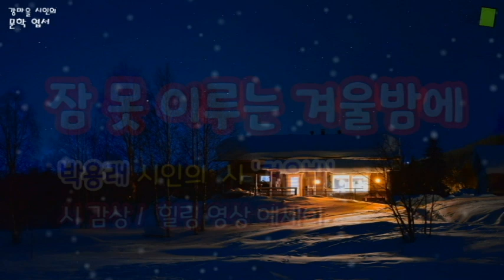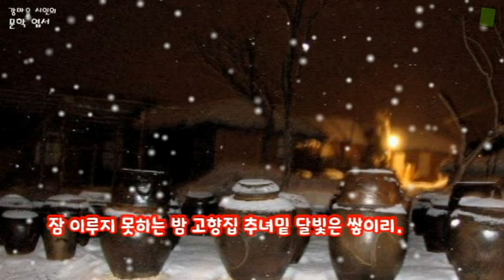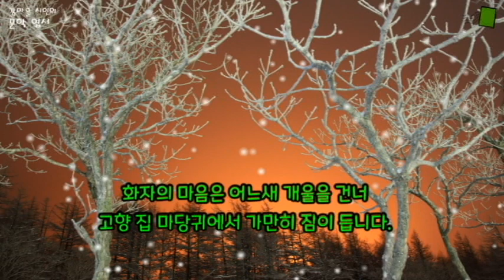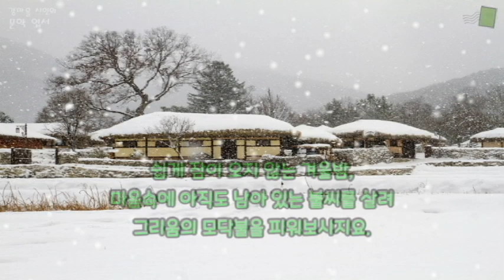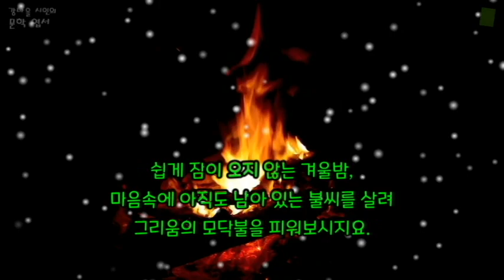[힐링 문학] 잠 못 이루는 겨울밤에 / 박용래 시 ‘겨울밤’과 함께하는 힐링 영상 에세이 / 그리움의 모닥불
차갑고 딱딱한 도시 문명 속에서
매일 매일을 살아가야 하는 현대인들에게
겨울밤 그리워할 수 있는 고향이 있다는 건
얼마나 소중하고 행복한 일인지요.

* 시와 문학 작품, 좋은 책 소개와 해설, 그리고 인문적 이야기를 담은 편안한 에세이